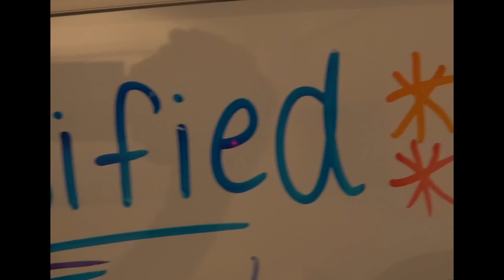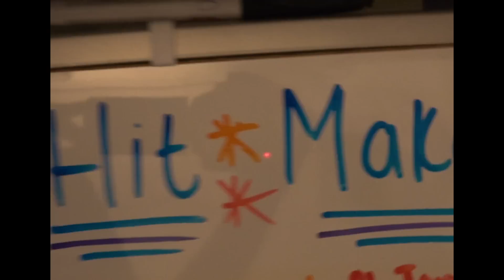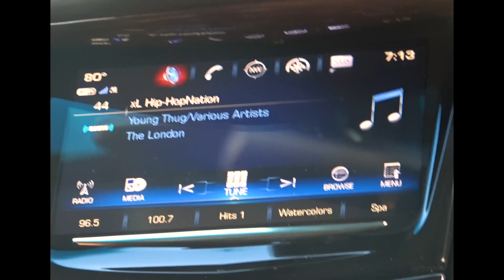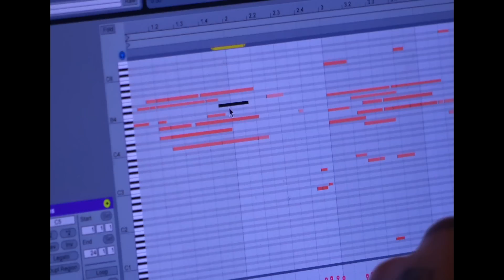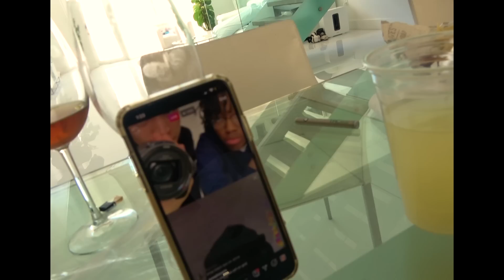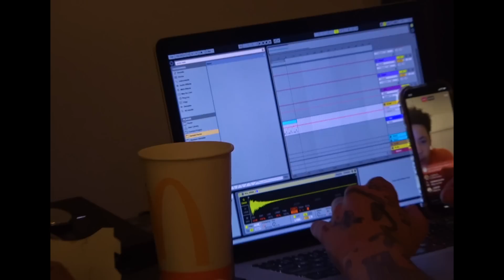Lil Mosey TV: Miami Part 2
Lil Mosey TV